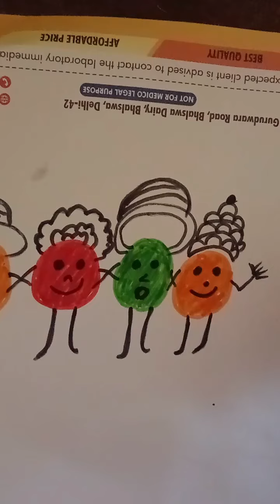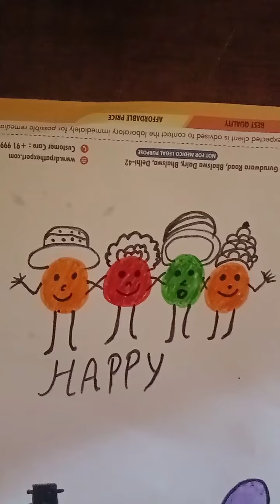simple art in cartoon